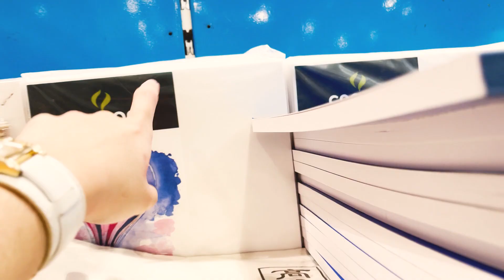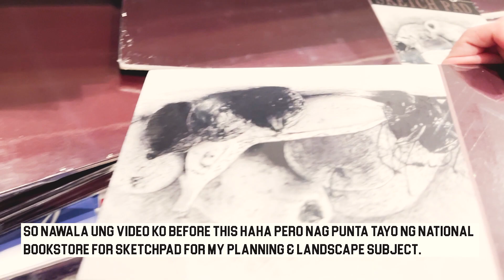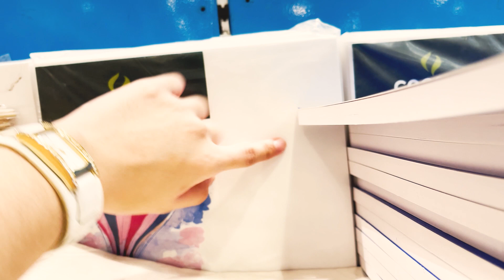DAY IN A LIFE OF AN ARCHITECTURE STUDENT | 3rd Year Version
Heyo! It's me again hihi! ♥️♥️♥️
Sabayan niyo ko mag plates taraaaaaaa

✨Tiktok: Reannemendza (laylo ako dito now coz YT muna hihi)